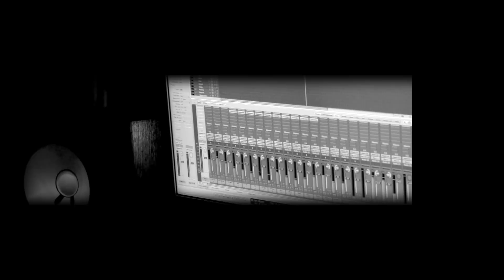Loudblast "Drums sessions" 2014 teaser #1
New Album
Loudblast  "Drums sessions" 2014
video directed by Gornoss